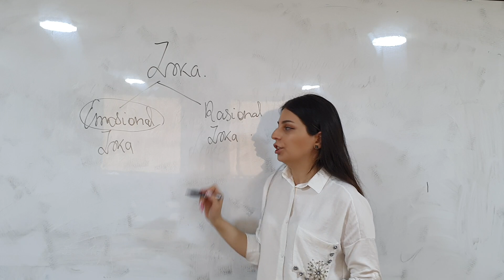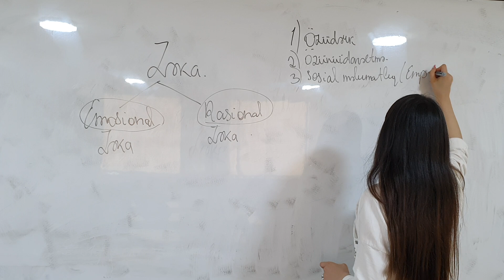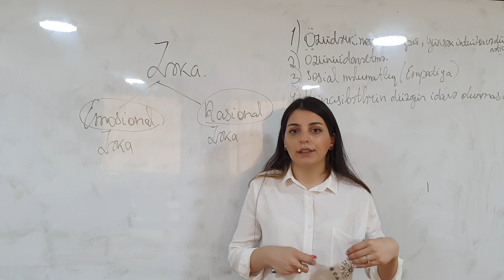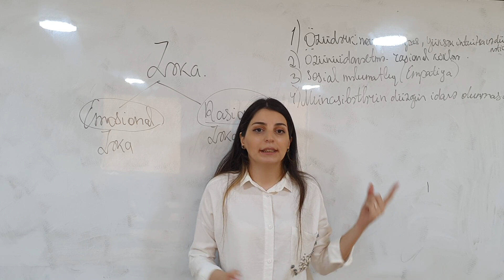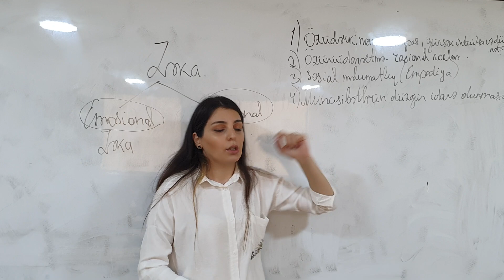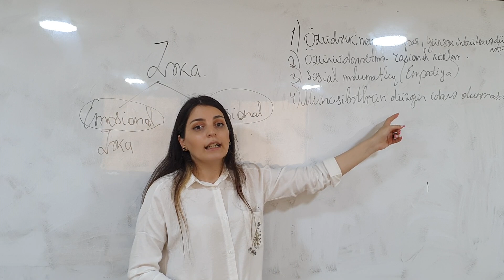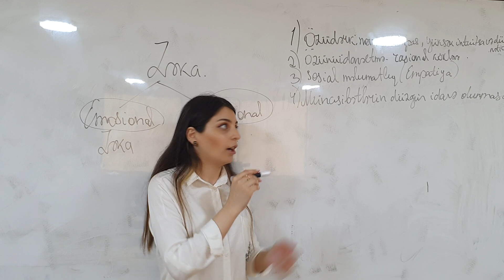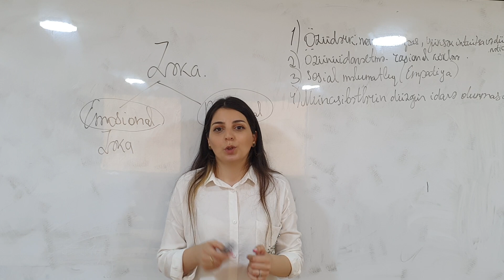Daniel Qoulman | Emosional İntellekt Nəzəriyyəsi | Kurikulum 2023